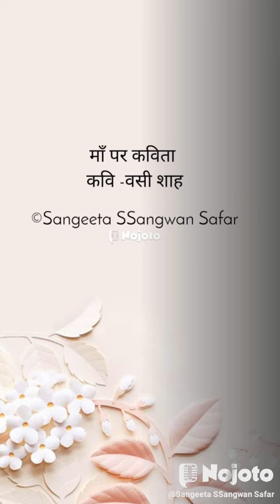माँ पर कविता ।। Poet Vasi Shah ।। Mother's Day Poem ।। Happy Mother's Day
shorts,
you tube Shorts,
whatsapp status on mother,
whatsapp status on mother's day,

mother's day whatsapp status tamil,

mother's day whatsapp status telugu,

mother's day whatsapp status video,

mother's day whatsapp status video download,

mother day whatsapp status shayari,,

mother's day special whatsapp status,

mother language day whatsapp status,

mother's day special whatsapp status full, screen mother language day whatsapp status,

mother's day whatsapp video,

mother's day whatsapp,

mother's day video editing in kinemaster,

mother's day videos,

mother's day video editing

mothers day video for kids,

mother's day videos for church,

mothers day video song

mothers day video made by my daughter,

mothers day video ideas,

mother's day videos for whatsapp,
mothers day shayari,

mother's day showpiece,

mother's day shading drawing,

mothers day short film,

mother's day short summary,

mother's day shopping,

mother's day show,

mother's day shiv k kumar,

mother's day shaker card,

mother's day show in zee telugu,

mother's day poetry,

mother's day poetry in urdu,

mother's day poetry on maa in urdu maa pa, shayri best poetry in urdu mother day wishes, urdu poetry,

mother's day poetry in hindi,

mother's day poetry contest,

mother's day poetry lesson,

mother's day poetry contest 2021,

mother day poetry in urdu whatsapp status,

mother's day special poetry,

mother language day poetry,
mothers day poem,

mothers day poem class 11th,

mothers day poem central idea,

mothers day poem in hindi,

mothers day poem in english,

mothers day poem parveen shakir,

mother's day,

mother's day dance,

mother's day card easy,
poem on mother,

poem on mother in hindi,

poem on mother in english,

poem on mother in marathi,

poem on mothers day happy mothers day, 2021,

poem on mother in punjabi,

poem on mother in law in hindi,

poem on mother and father in marathi K,

poem on mother nature,

poem on mother in hindi with lyrics,
maa par kavita,

maa par kavita in hindi,

maa par kavita kumar vishwas,

maa par kavita sunil jogi,

maa par kavita shailesh lodha,

माँ पर कविता,

maa par kavi sammelan,

maa par kavita wah wah kya baat hai,

maa par kavita manoj muntashir,

maa par kavita hindi mein,
maa par song,

maa par shayari,

maa par kavita,

maa par naat,

maa par shayari whatsapp status,

maa par ringtone,

maa par nibandh,

maa par naat sharif,

maa par song in hindi,

maa par shayari status,
maa song,

maash ki daal ke pakode,

maa poem by manoj muntashir,

maari 2 full movie in hindi,

maa,

maa status,

maara song,

maahi queen,

maa tere doodh ka haq humse ada kya hoga,

poems,mother's day song,mother day par poem,poem on mothers day,mother's day poem in hindi,mother day poem,mothers day songs for kids

,mother day song for kids,mother's day celebration in school

,poem on mother in hindi, mother's day ke liye

day 2021 date,poem recitation for grade 2,poem recitation grade 1,poems,preschool,primary

school,public speaking,pyari maa hindi

poem,rhyme,rhymes, Rhymes in Hindi,rhymes on mother in hindi,School Recitation,short poem on mother in english